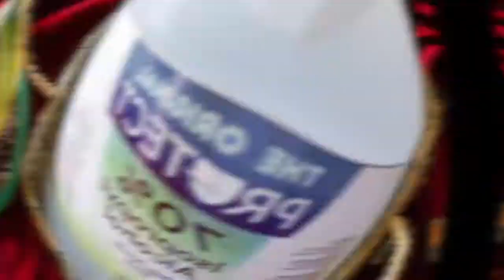New Business - Faseal Marketing | New Skin Care - Black Pearl Spa | Nikki Defontorum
Godbless :D